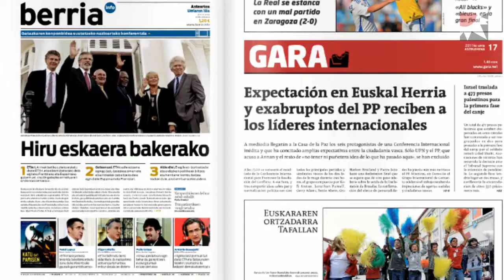Aieteko Adierazpenaz analisi politikoa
Atzo Donostian egin zen Nazioarteko Konferentzia entzutetsuan zabaldutako ebazpenen harira, Urko Apaolaza kazetariak Aieten bizi izandakoaren berri eman digu, palazioko kanpokaldean jasotako iritziak bildu ditugu eta Xabier Letona Argiako zuzendariak aurrera begirako analisia egin du.